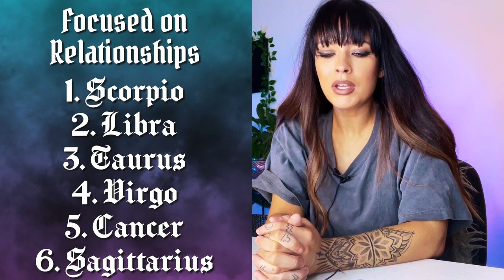Let’s get real. 2022 Astrology PREDICTIONS. US Pluto Return, Nodal Shift, Pandemic & More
Lets get real about 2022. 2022 Astrology Predictions for the year ahead. We go over Americas Pluto return, Nodes in Taurus & Scorpio, Jupiter in Pisces & Aries, Saturn in Aquarius & more.

LEARN ASTROLOGY EASILY!

🎆Timestamps🎆
🟣JUPITER IN PISCES Predictions: 3:46
6 year: 4:48
People are done caring: 05:12
Freedom/Unifying: 5:58
Mandates/What’s Next: 6:17
UNDERDOG/OUTCASTS: 6:32
1960s/Hippie Trends: 7:03
Jupiter In Pisces in 2010: 7:46
Alternative Health: 8:55
Travel: 9:25
Drug Epidemic/Escapism: 9:55
Homelessness/Charity: 10:14
Fear/Accepting Pandemic: 10:27
Healing division: 11:06
Not going back to normal/healing: 11:12
Emotional world/spirituality: 12:55
🟣JUPITER IN ARIES: 16:46
Individuality is BACK: 17:18
🟣SATURN IN AQUARIUS: 19:15 (rant)
RANT, Outcasts, Labels Etc: 19:38
Aquarius Rant: 23:14
Social Restrictions: 24:01
Tech, Power, Cybersecurity, Media: 25:10
🟣NODES IN TAURUS & SCORPIO 26:01 (BIG)
What Taurus & Scorpio rule: 26:49
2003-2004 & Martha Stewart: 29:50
Uranus & Node in Taurus: 30:58
MY Nodal Predictions: 31:18
Financial & Material Independence: 31:57
South Node healing: 32:13
Yearning For Freedom Collectively: 32:51
Debt, Financial Stress: 33:40
Progression of Money/Natural Resources: 33:57
Finding a Balance w/ Nodes: 34:04
Economic Disruptions/Breakdown: 34:29
Owning Land, Resources: 34:48
Disputes over Ownership, Resources: 35:11
Farming, Food Supply: 35:27
Natural vs Unnatural & Toxins: 35:42
The Wealthy: 36:35
Growing food: 36:46
Environmental issues: 37:08
Food & Health Issues: 37:16
Poverty, Crime, Corruption: 37:27
S3x, diseases & s3x jobs & crime: 38:21
Final thoughts on Nodal Shift: 39:00
🟣AMERICA’S PLUTO RETURN 40:24
 Money, Resources, Economy: 41:23
Plutos Promise/Corruption: 41:28
Cyber attack: 41:56
Power Grid, Power: 42:43
Shortages: 42:47
Structural changes: 43:06
Corrupted Elite/Transfers of Power: 43:17
Foundation Changes, Job Crisis: 44:02
Digital World vs Natural: 44:13
Possible war: 44:31
🟣SIGNS MOST LIKELY TO__ in 2022: 45:00

* THESE READINGS SHOULD NOT REPLACE MEDICAL, PSYCHOLOGICAL OR PROFESSIONAL ADVICE. DO NOT GIVE YOUR POWER AWAY TO A READER.